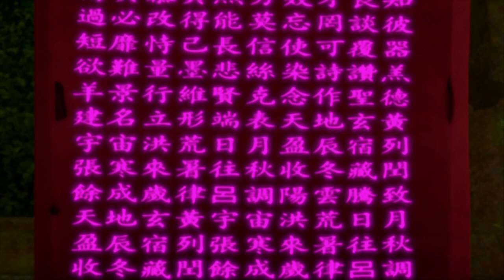[마천 라이브 #12] 오공이와 채팅하면서 애니메이션 같이 보자~ 마법천자문 애니메이션 시즌1 - 12화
마법천자문 TV 애니메이션
시즌 1의 12화를 풀 영상으로 즐기고
오공이와 라이브 채팅도 하고~★